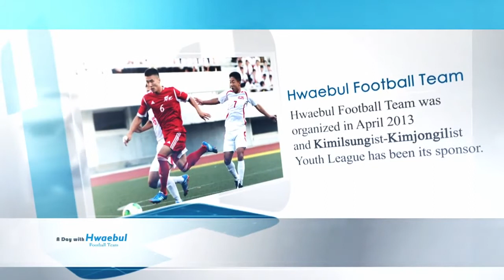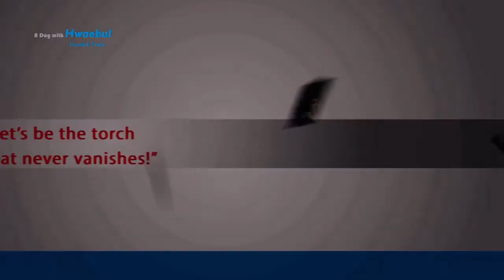My Life in Pyongyang A Day with Haebul Football Team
Life in the republic of North Korea